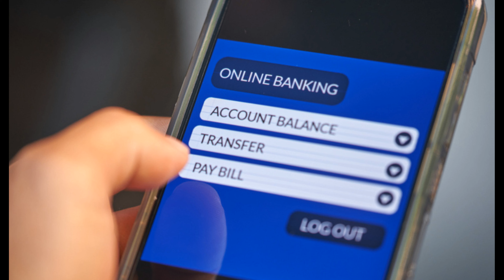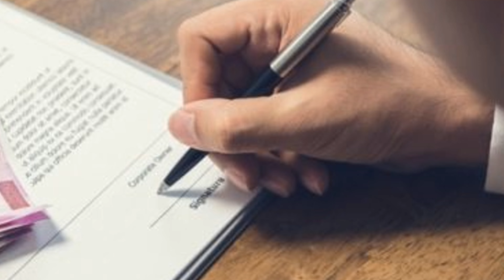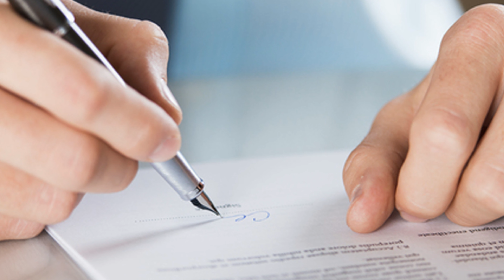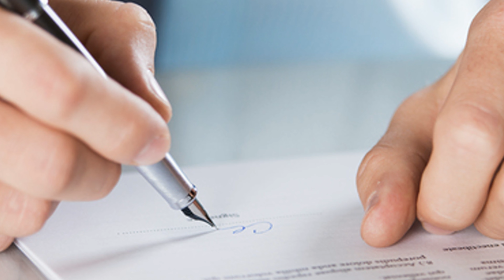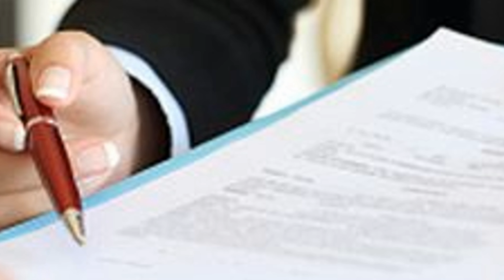खातेदार की मृत्यु पर किसको मिलेगा पैसा, बैंक में नामिनी किसे बनाएं और क्यों, बैंक का यह नियम जान लें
खातेदार की मृत्यु पर किसको मिलेगा पैसा, बैंक में नामिनी किसे बनाएं और क्यों, बैंक का यह नियम जान लें, Who will get the money on the death of the account holder, who should make a nominee in the bank and why, know this rule of the bank, bank nomini, sbi, union bank, new rule of sbi,